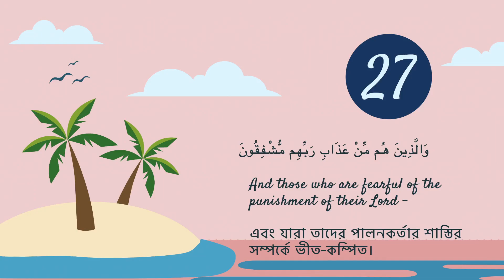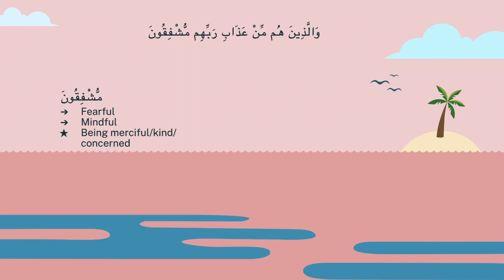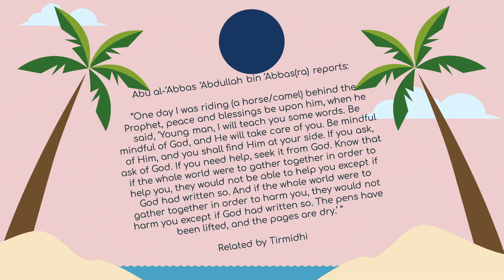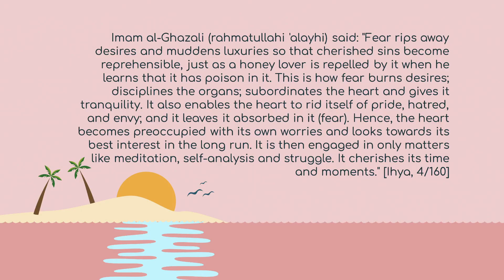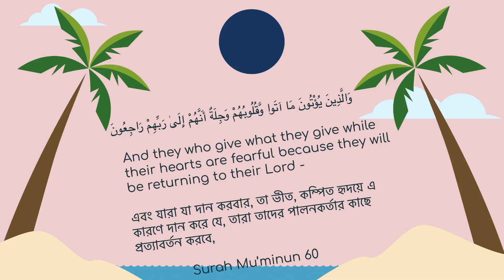[BANGLA LECTURE] Surah Al Ma'arij: Ayah 27 II Fearful of Allah's Punishment II Part 24